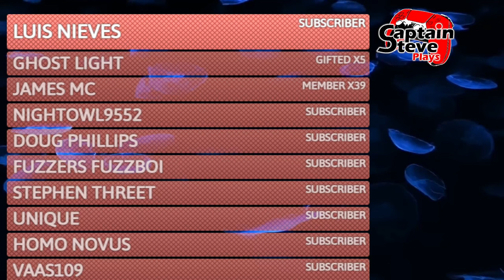Light No Sky - o7 Crew Takes Out Cynical and Meogi - No Man's Sky Event EP16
PVP iS now On !! ALL THE TIME - When players die, go into creative mode and stay as spectators if you want and work on your bases.  Calling This Event Light No Sky - The idea is we play No Man's Sky as if it's Light No Fire. Leaders, My self @RiceysStarshipEmporium  & @ProfessorCynical

Chapters
02:30 The Crew
14:40 Azure connection issues
18:20 Cynical fight
28:00 Meogi fight
32:00 Celebrations